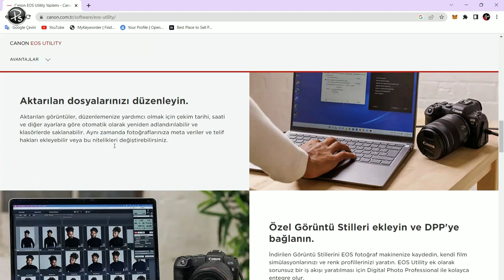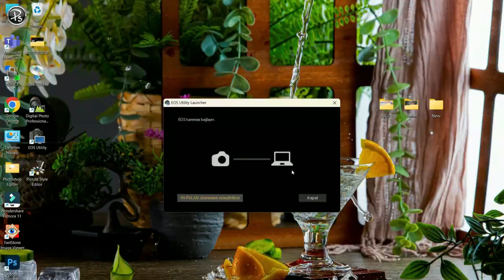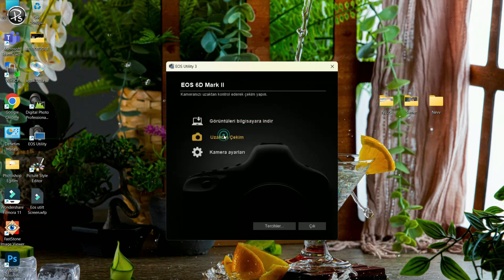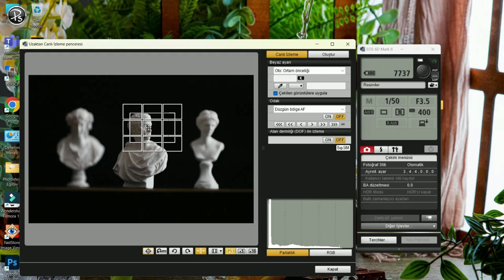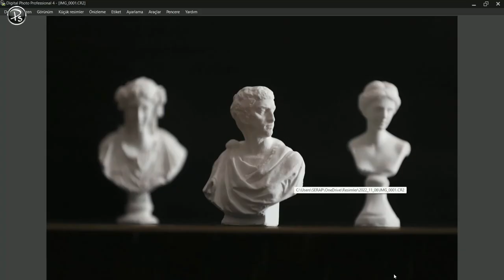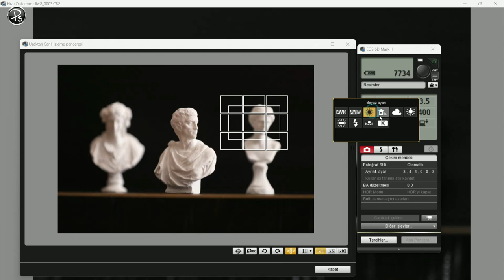Bilgisayardan Fotoğraf Çekimi Nasıl Yapılır? Fotoğraf Makinesi Bilgisayara Nasıl Bağlanır?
Stüdyo çekimlerinde bizi en çok zorlayan konuların başında fotoğraf makinelerinin LCD ekranları geliyor. Yeterli büyüklükte değiller maalesef. Çektiğimiz ürünlerin detaylarını ve netliğini incelemekte zorlanıyoruz. Çözümü yok mu, tabiki var. Kamerayı bilgisayara bağlamak. Fotoğraf makinesiyle çekilen fotoğrafların eş zamanlı olarak bilgisayar ekranında görüntülenmesine ingilizcede tethering deniyor. Bu videoda profesyonel ürün ya da model fotoğrafçılarının tercih ettiği tethering yöntemini anlattık.